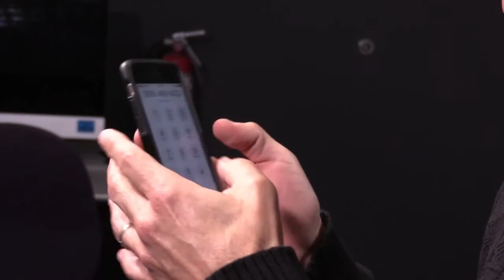We called the Victims of Immigration Crime Engagement hotline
The Victims of Immigration Crime Engagement, or VOICE, hotline was set up by the Trump administration shortly after he took office. The purpose of the hotline is to "serve the needs of crime victims and their families who have been affected by crimes committed by individuals with a nexus to immigration." But some have used the hotline as a tip line of sorts. Immigration reporter Daniel Gonzalez explains.